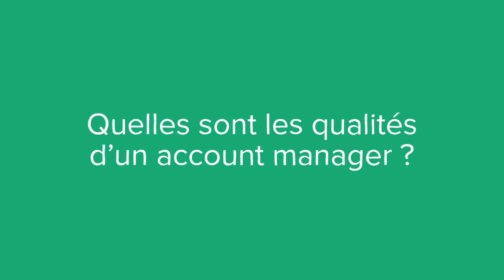L'account Management, c'est quoi ? (définition, aide, lexique, tuto, explication)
Voici le sommaire de la vidéo :

Qu’est-ce que l’account management ?

Quels sont les rôles et missions de l’account manager ?

Quelles sont les qualités d’un account manager ?

Sujet : Julien Dupé
Rédaction : Zoé Burtin
Présentation : Mikael Buxton
Voix off : Zoé Burtin
Design : Gaëtan Lebaron
Réalisation : Florent Lahousse
Composition sonore : Grégoire Levillain